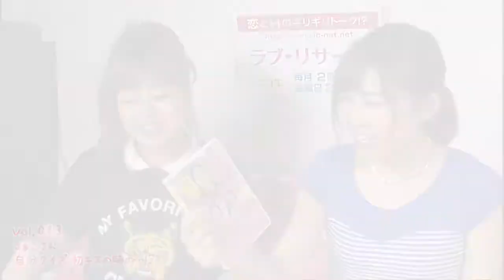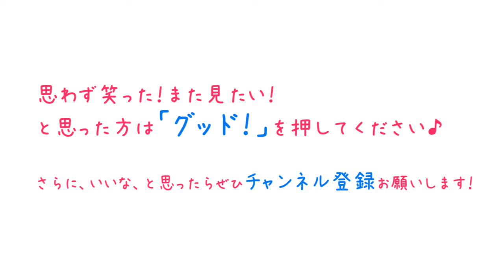【初キスのシチュエーション】まぁこさんクイズ！初キスの時に見ていたDVDとは？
ニコニコ生放送で、ＬＣの特別番組『ラブリサーチ』を配信します！

1984年2月3日生まれ。ＡＢ型。愛媛県出身。

1986年2月25日生まれ。Ａ型。愛知県出身。

▼女性のお悩みを解決！セクシャルヘルスケアはラブコスメで！▼